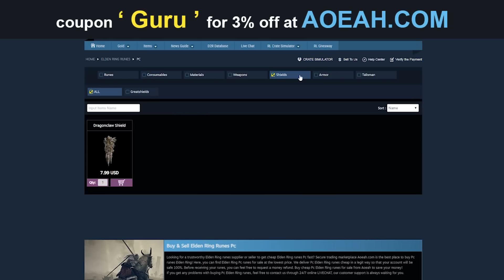MELEE OVER MAGIC! Elden Ring Strength Run (#3)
Throthgar beings a new exciting Elden Ring journey!